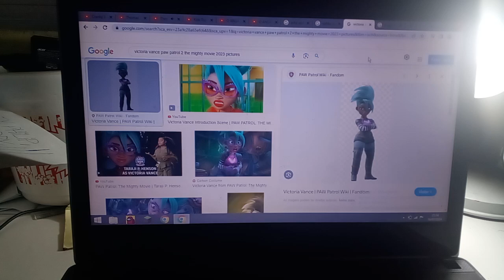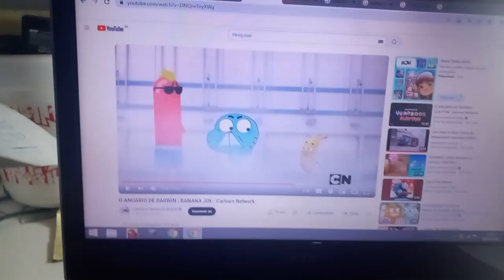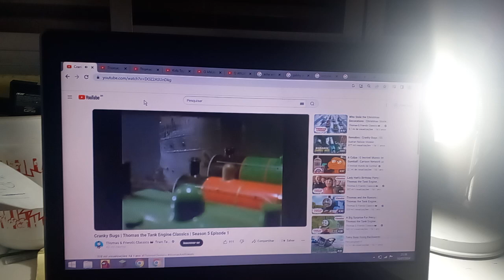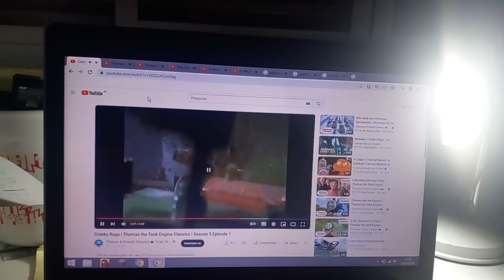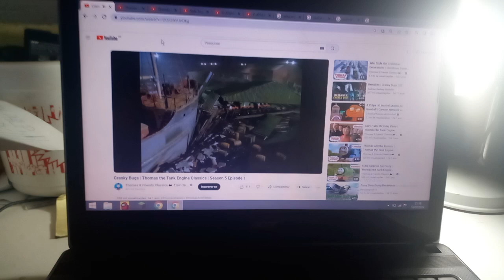the giant storm banana fails of the mystery to misty island rainbow docks😀!